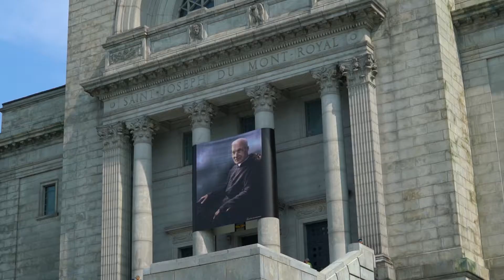L'été à Montréal: Côte-Des-Neiges—Notre-Dame-De-Grâce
Ce quartier est à proximité du centre-ville, de nombreux établissements d’enseignement et hôpitaux, du mont Royal, des réseaux routiers et de nombreux attraits de la métropole. C’est la vie urbaine à son meilleur avec son dynamisme et son potentiel culturel bien présent.

Acheter ou Vendre votre propriété
Contactez-nous :
Adresse : 1290 rue Bernard Ouest, bureau 100, Montréal (Québec) H2V1V9